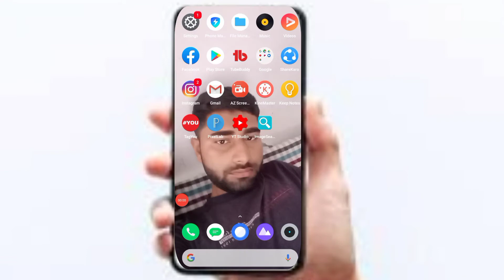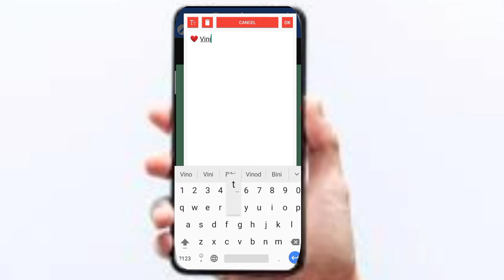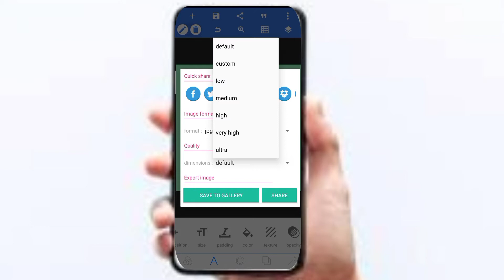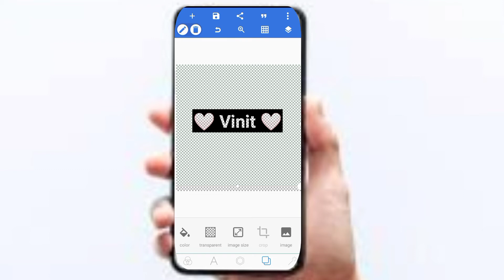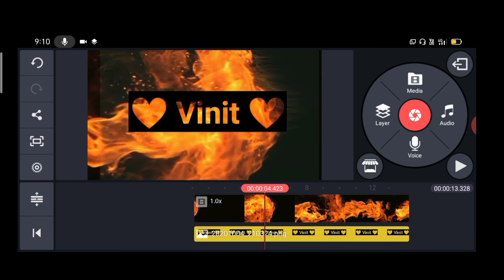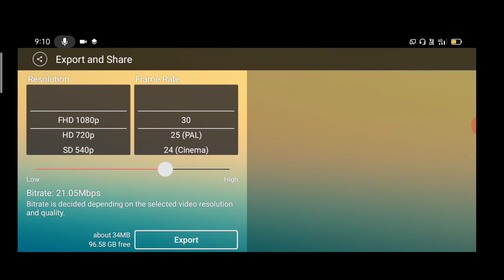अपने नाम का विडियो कैसे बनाये सिर्फ 2 मिनट मे || apne naam ka video kaisa banaye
Hlo guys kaisa ho app sabhi I hope app sabhi mast honga so dosto maina is video ma app sabhi ko bataya ha ki apna naam ka video kaisa bna skta hai

➡️ Pixellab app

 Kinemaster link⤵️

  ➡️Material ➡️

 1. Fire video

ApneNaamkaVideoKaiseBanaye, Smoke Effect Video with Name, Apne Naam ki Video Kaise Banate Hain, TikTok name video editing, TikTok name art Video
Apne Naam ka Video Kaise Banaye, Smoke Effect Video with Name, Apne Naam ki Video Kaise Banate Hain, TikToknamevideo editing,

©NOTE: All content used is copyright to Vinit soniyal. Use or commercial display or editing of the content without proper authorization is not allowed.

 vinit soniyal
from haridwar